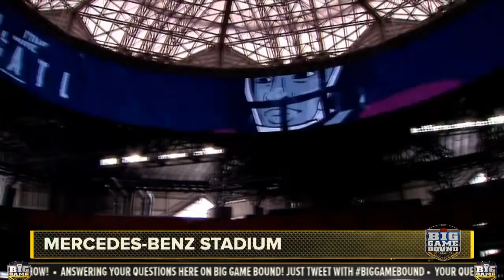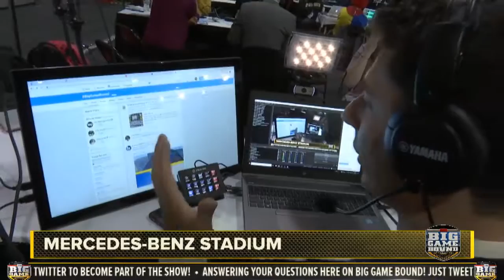Big Game Bound: Live from Atlanta - Tuesday January 29, 2019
On Big Game Bound: Live from Atlanta, Anthony "AC" Calhoun and J.B. Biunno are joined by Solomon Wilcots and Rams insider Kevaney Martin.